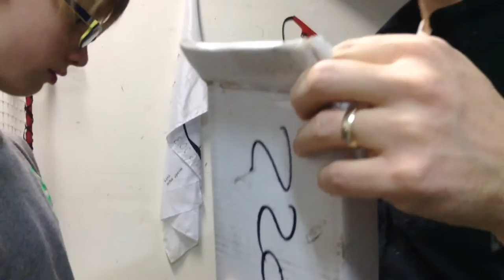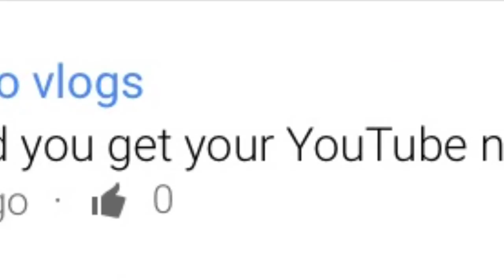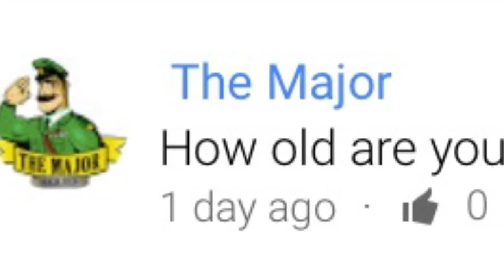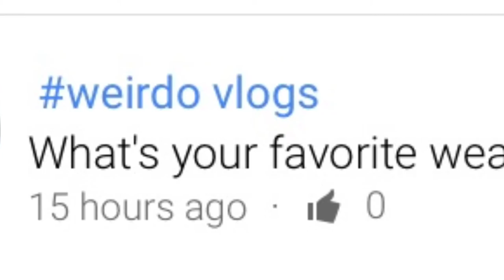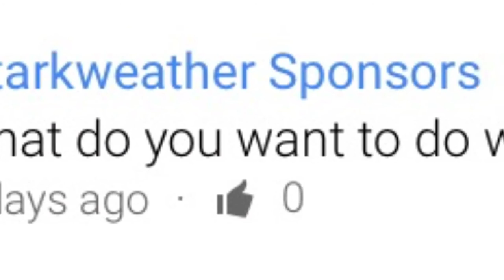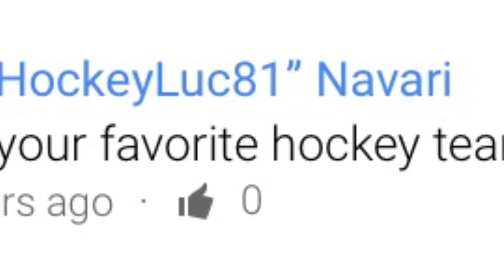ANSWERING YOUR QUESTIONS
I answer your guys' questions for the Q and A. If you want to do another Q and A leave your questions below.
 This vlog was recorded with an Ipod 5th generation.